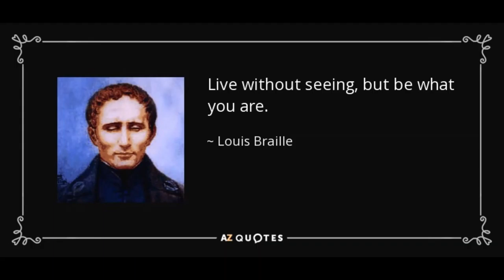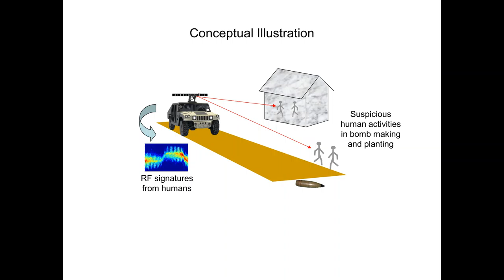Jamming for the Blind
A live jamming session with my dad.
This record label is to promote the Asha Kiran project for empowerment of the visually disabled community